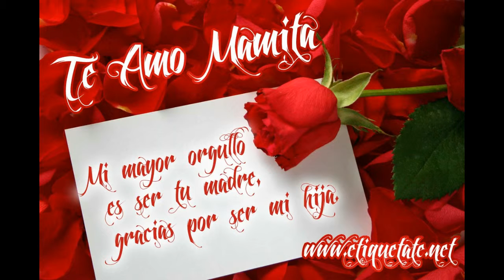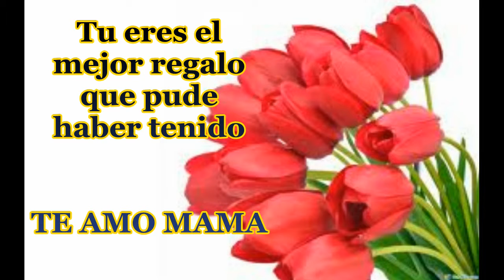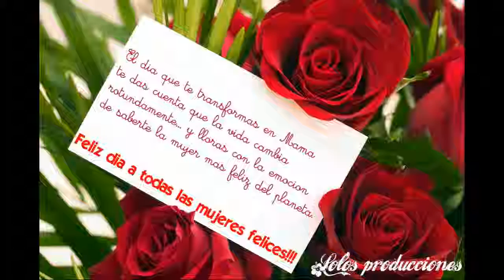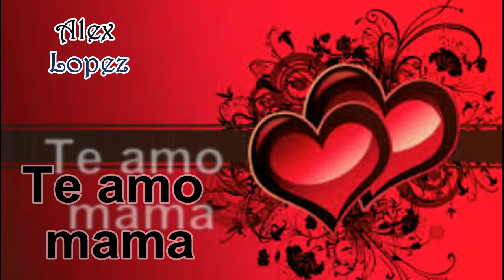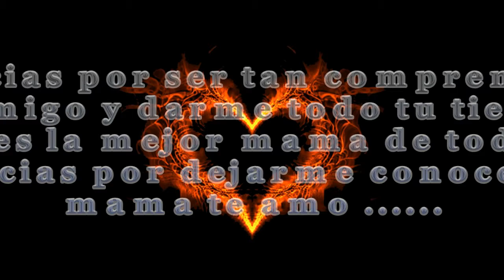Mi madre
Para este 10 de mayo que mejor festejarle el dia a las mamitas con esta hermosa cancion escrita y cantada por Omar Trampe y su servidor hizo el vídeo